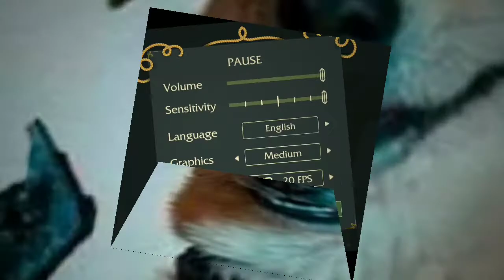Last Pirate survival island gameplay walkthrough ISLAND BEAR-ANDROID- part 4 (2020)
Last pirate is a best survival game

My device:10.or E

its OFFICIAL android campaign

not promoting any violence not any other type of shits

                                       INDIA